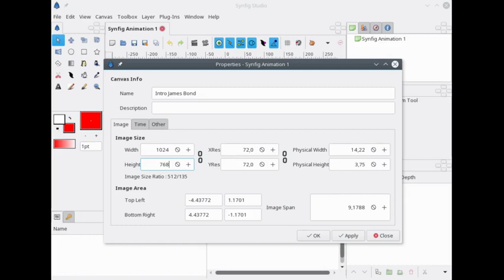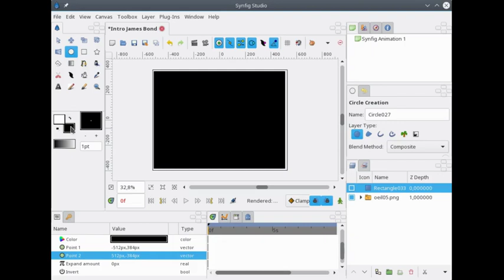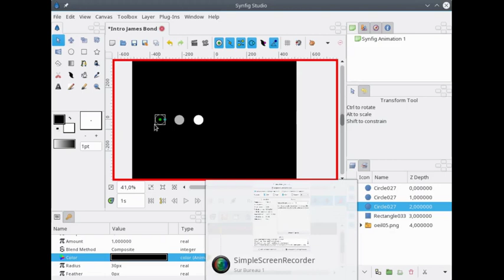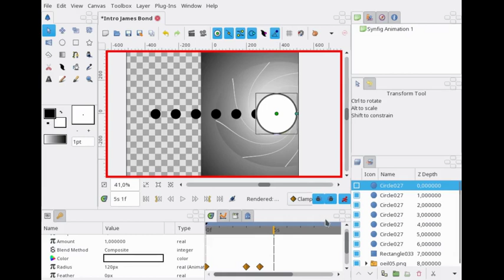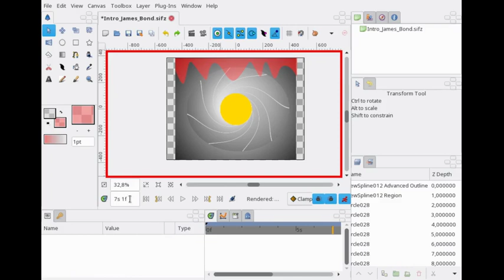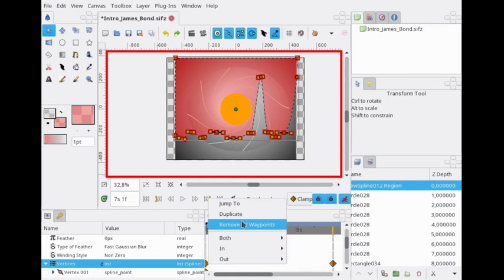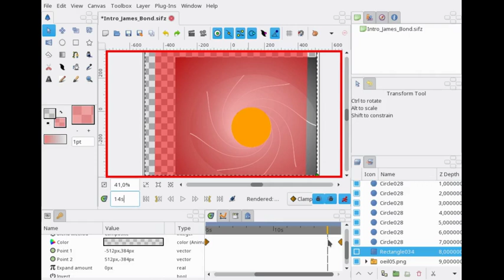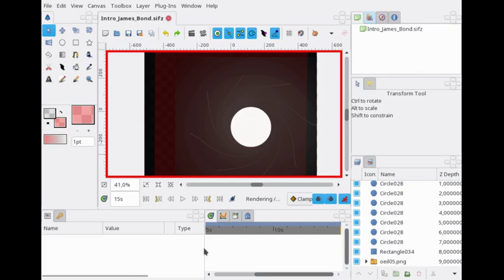Tutoriel : créer l'intro du générique de début de James Bond avec Synfig Studio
Un des plus célèbres intro génériques du cinéma est celui de james bond ou une lumière se déplace de gauche à droite avec des persistance rétiniennes et se transformant en un oeil. Cet eil se déplace ensuite sur la gauche avant de recevoir un coup de feu, une flaque de sang chutant ensuite.

Ce tutoriel vous décrit les étapes de la création du générique complet (de 15 s) à l'aide de synfig studio (ici sous Linux).  Le tutoriel dure 40 mn, mais c'est didacticiel.